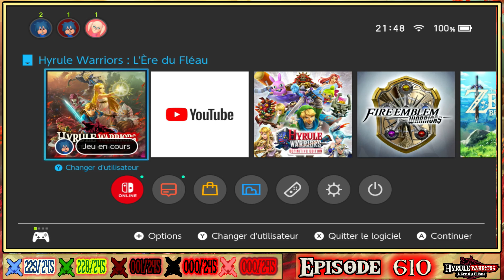Hyrule Warriors: L'Ère Du Fléau - VERS LE LABORATOIRE ROYAL EN DIFFICILE (12) - [#610]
Hyrule Warriors: Age Of Calamity - ROAD TO THE ANCIENT LAB (Part 12) - [#610]

$ [328 ABONNÉS]
$ - LE 13 AUGUST 2023 A 23H45